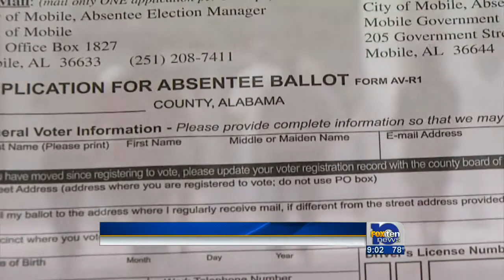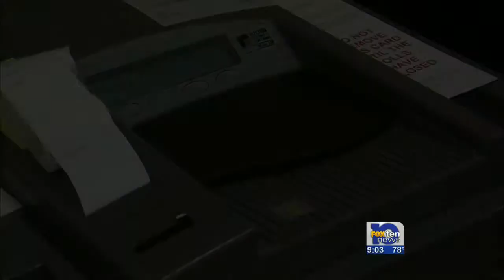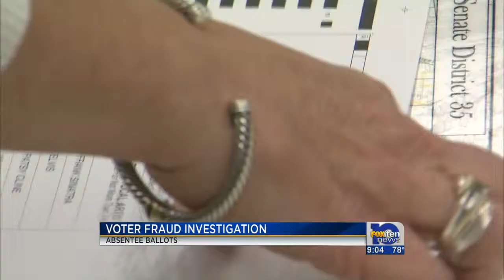former employee on fraud investigation